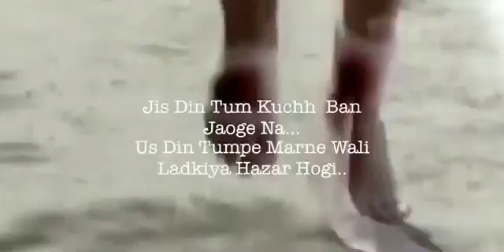ketabo se karlo dosti